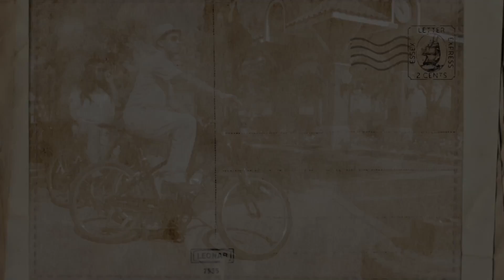What to do in Orlando? Non-Touristic places review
is a creative Orlando Video Production studio. Commercial video, Kickstarter video, Event video, Corporate video, Filming and editing.